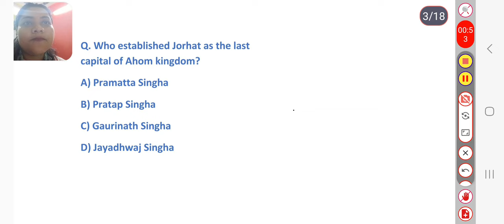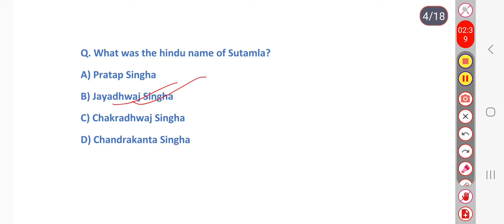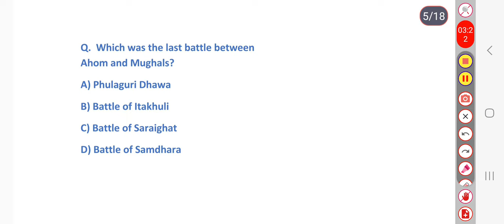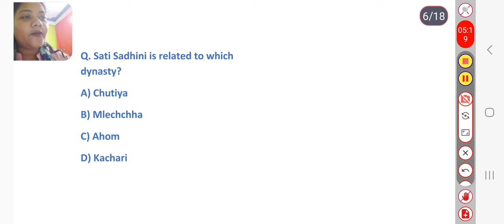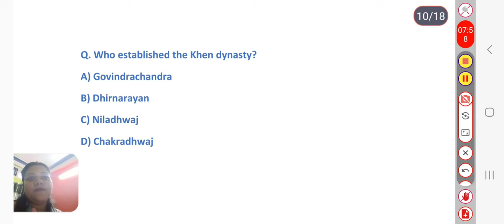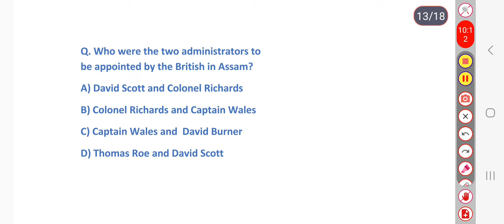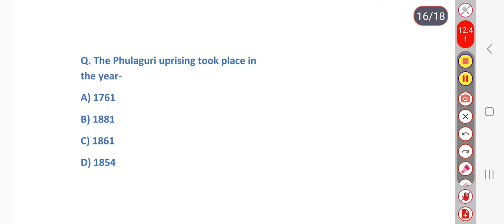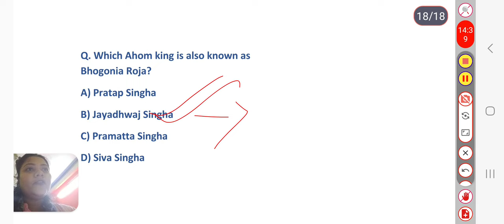Target 30000+vacancy l Part - 2 l Assam History l Important MCQ l @Learn with DP l Government Jobs l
Part - 2 l Assam History l Important MCQ l @Learn with DP l Government Jobs l